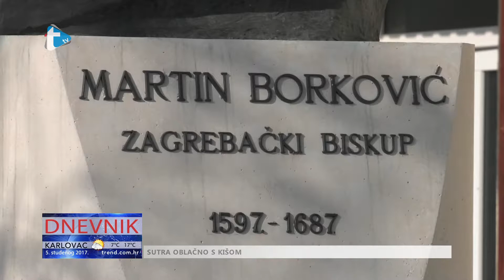Blagoslov spomenika Borkoviću - prilog Trend tv - 5. 11. 2017.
Blagoslov spomenika Borkoviću
prilog Trend tv
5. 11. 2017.